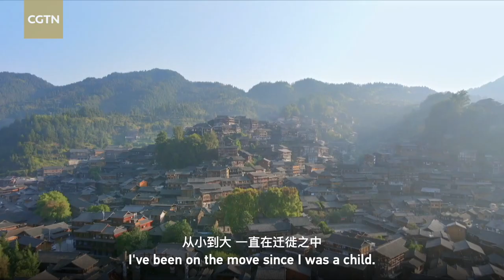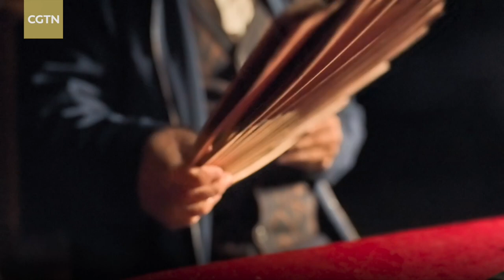CGTN Documentary Channel's Art Programs Season launches The Art Beat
CGTN Documentary is launching "The Art Beat," a 14-part series featuring 14 leading artists in various fields, including literature, painting, dancing and Chinese quyi (traditional art forms) in China today. These artists, while gaining inspiration from traditional Chinese culture, are constantly contemplating the future of their art in today's fast-moving world. The series airs from August 1 to 16 on CGTN Documentary.